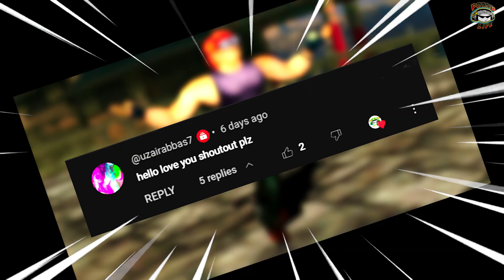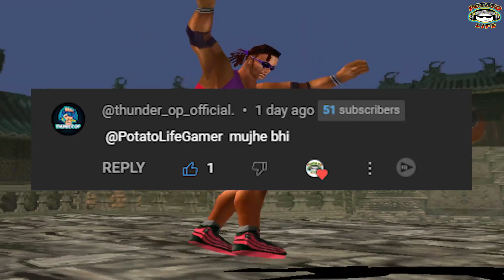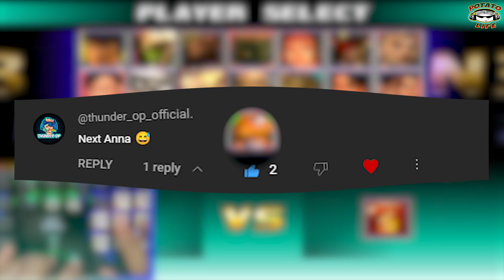10+5 KILLS Tekken 3 Survival Mode Yoshimitsu Episode 4 Hindi Funny Commentary Potato Life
In this video, I am trying to survive as much stages as possible in Survival Mode with Yoshimitsu.
Bhot hi majedaar video hai guyz. Enjoyy !!

💲 Support Potato Life Channel to keep it going by donating as little as you can 🙏
🔹UPI ID : abhishek.6499@paytm
                 : potatolife@ybl

PASSWORD of Zip File : potatolife